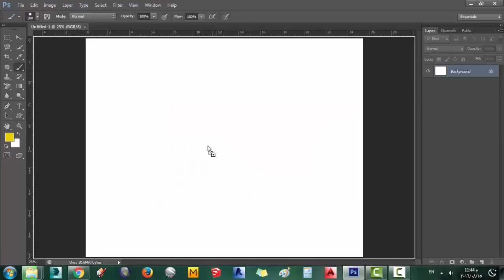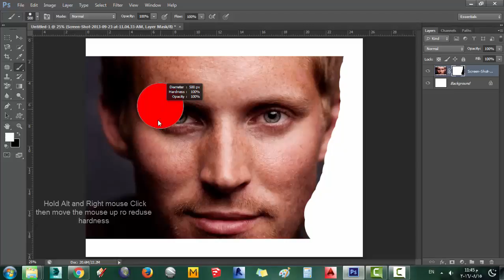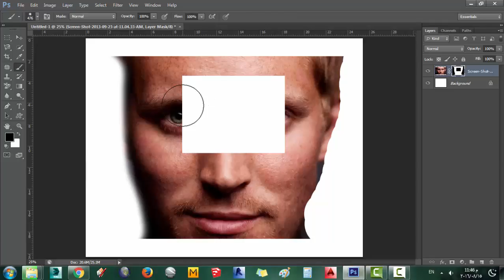19 Mask layer